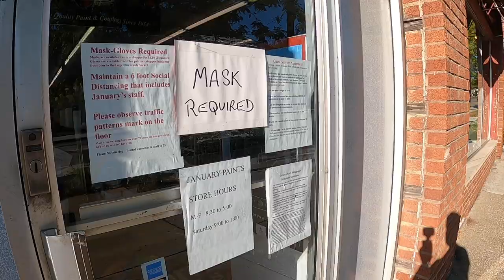Making a Mural with artist Matt Miller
Artist Matt Miller is a painter, illustrator and printmaker whose work is inspired by his passion for mythology, american super hero comics and vintage rock n’ roll poster art.  This short film documents his process as he takes on one of the biggest projects of his career, painting a mural on the side of a historic building which is also the current home to Hazel Tree Design Studio located near downtown Akron, Ohio.  This film captures the experience from concept to completion.

Special thanks to Hazel Tree Design Studio and January Paint & Wallpaper for letting me make this project come to life.